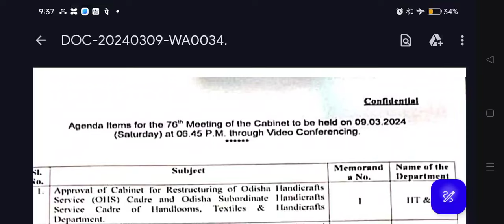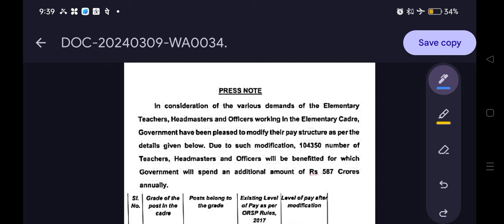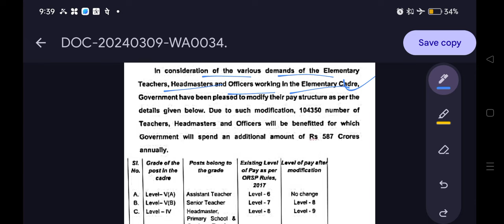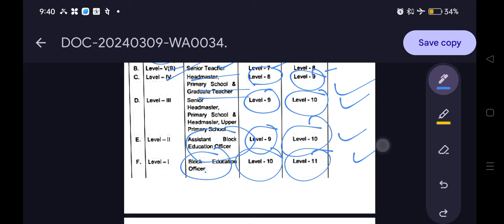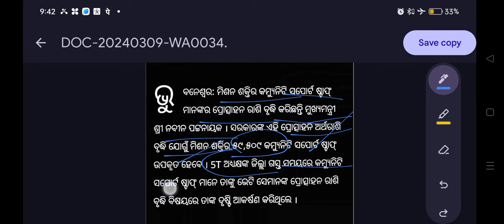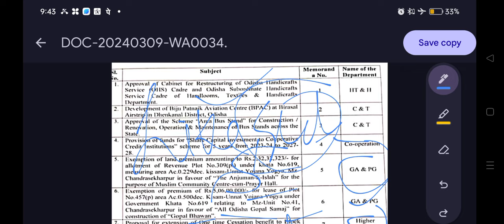ବଢିଲା jt ଙ୍କର ଦରମା, କେବେ ରେଗୁଲାର ହେବେ jts teacher? jts result update